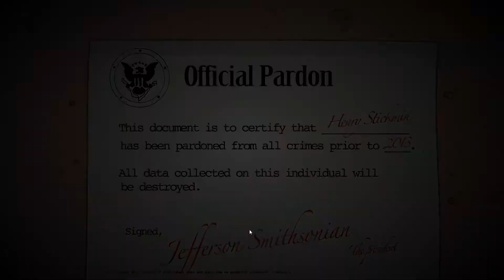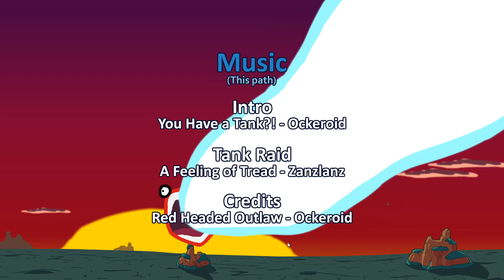Completing The Mission Capital Gains